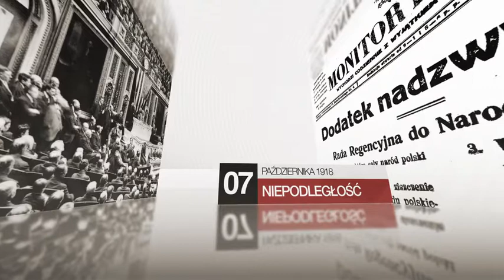Do Niepodległej 01.10